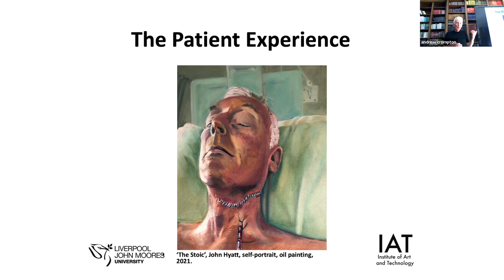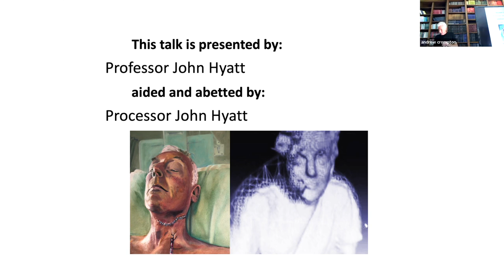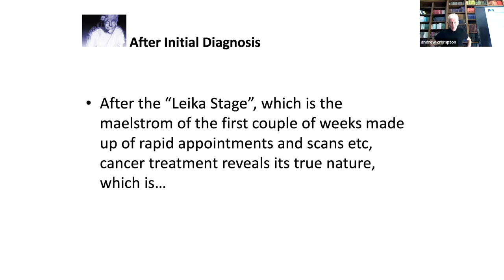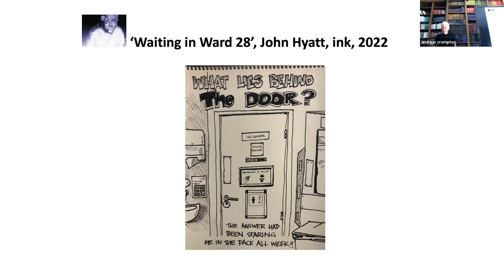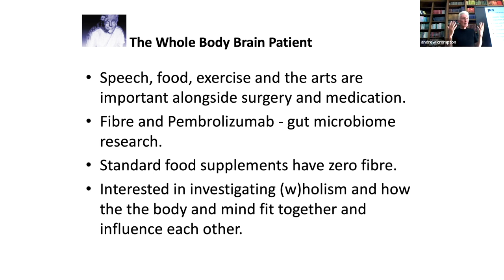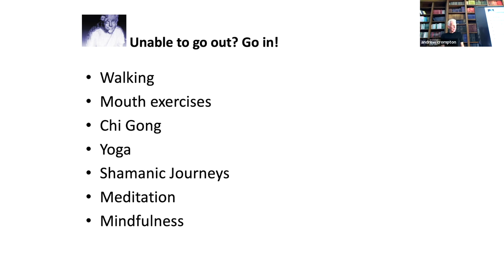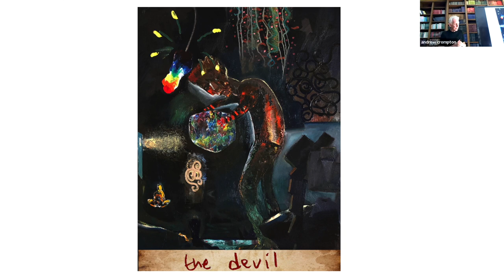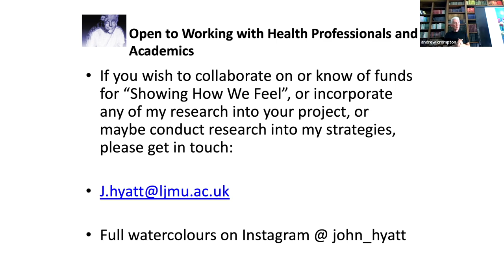John Hyatt at ANPA Tuesday 8th of August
The Patient Experience